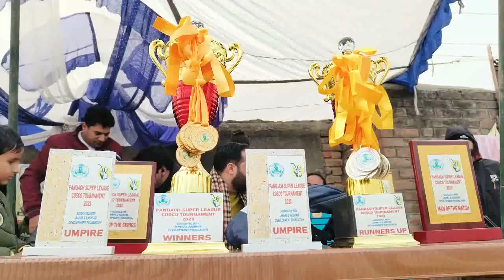Kashmir Cricket Tournament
Pandach Super League Cosco Tournament 2023 : Gani-Shah Defeats Rangpora Riders By 5 Wickets

On This Occasion Chief Guest Was BJP National Youth Leader Bilal Parray

Sajad Ahmad Man Of The Match And Saleem Dar Man Of The Series